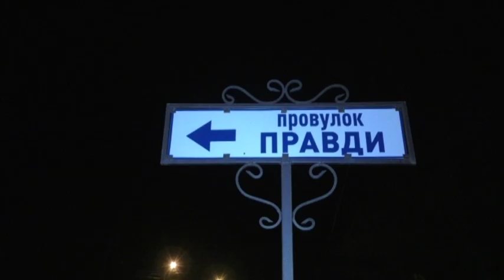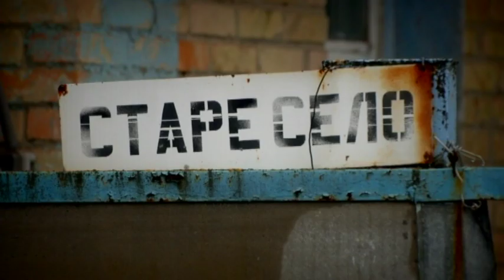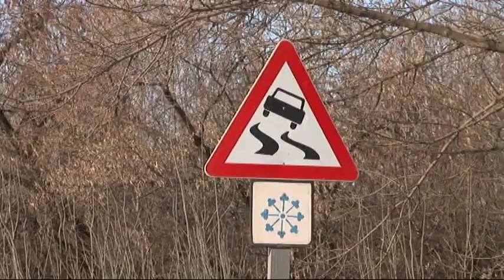NN 190218 DIGEST